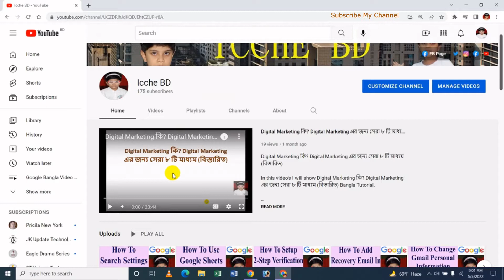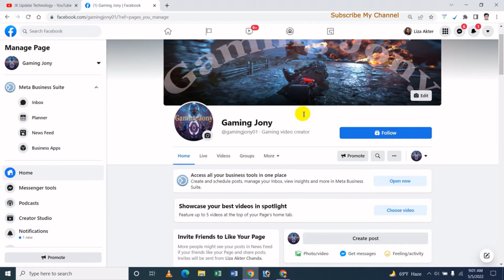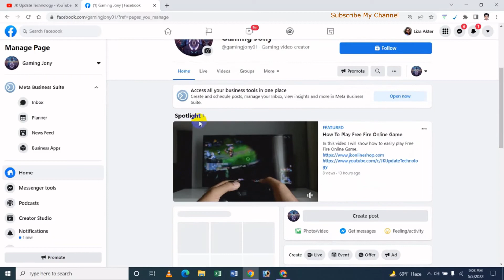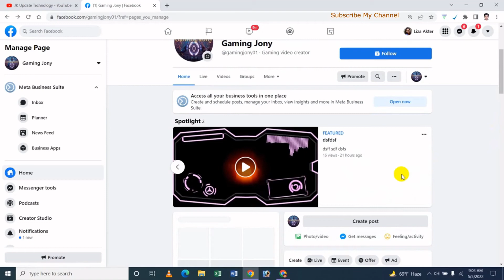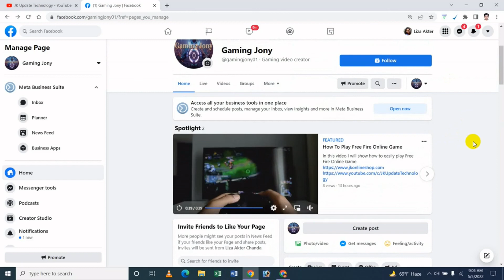How To Showcase Your Best Videos In spotlight On Facebook Gaming Page - Bangla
In this video's I will show How To Showcase Your Best Videos In spotlight On Facebook Gaming Page Bangla Tutorial.